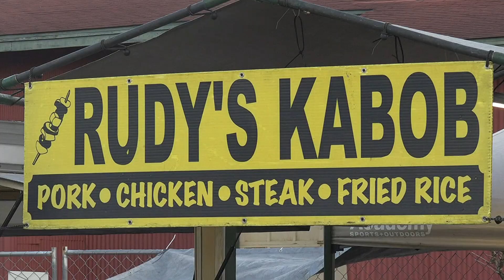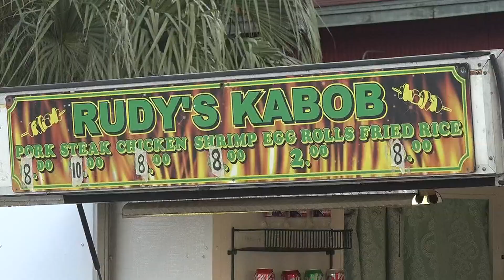Take a bite out of Mardi Gras by trying all of the unique foods offered by vendors lined up on Crock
Vendors from all over Southeast Texas fired up their grills to serve up food like fried alligator, kabobs, funnel cake and even brisket ramen.